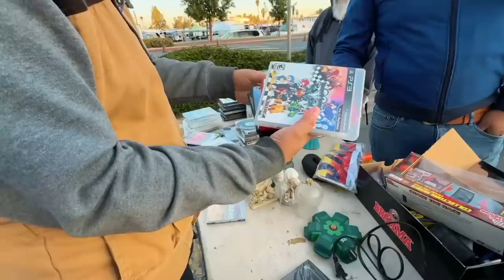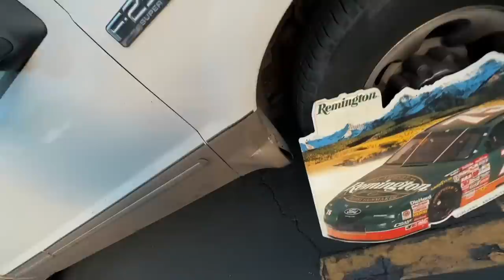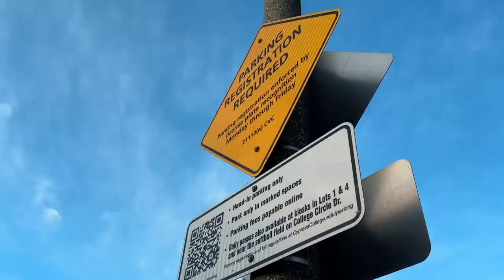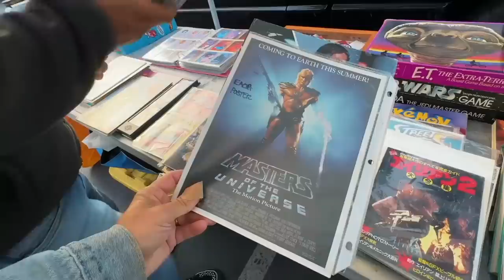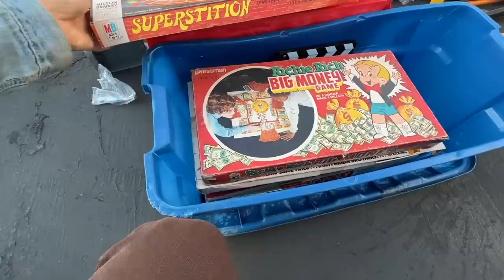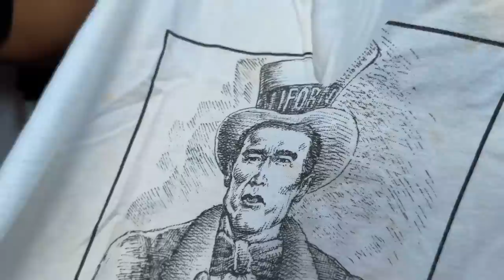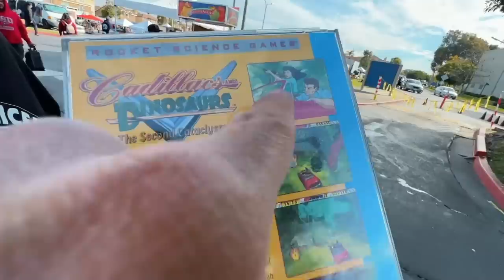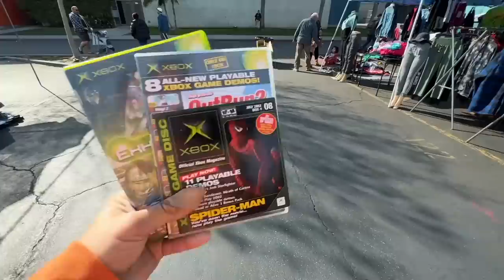So..we decided to try a new swap meet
💯Download Fishing Clash on your iOS/Android device for free Use my gift code PIXELGAMESQUAD to get an awesome reward for a total value of $20!